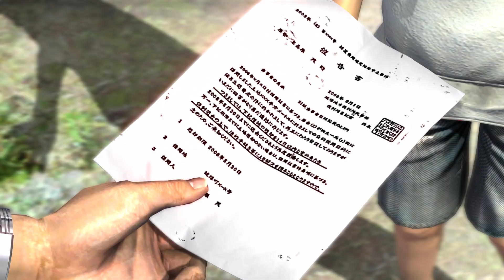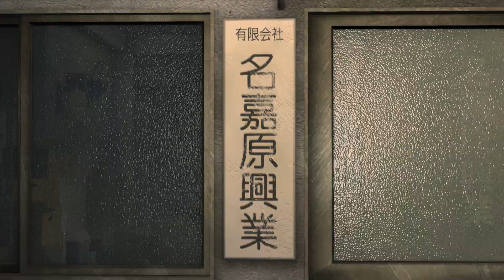Let’s Play Yakuza 3 Remastered PC Edition Part 2